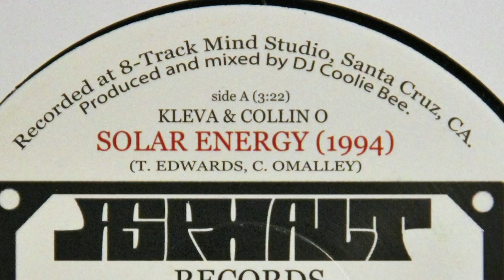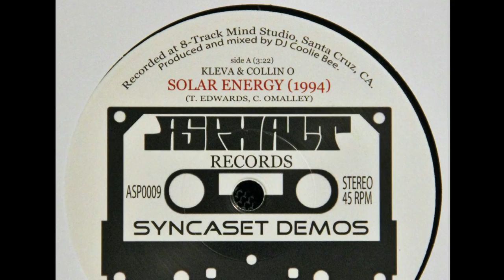SYNCASET DEMOS - ASP0009 (promo 1)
http;// “Syncaset Demos” is a compilation of tracks made with various artists back in the early days of Asphalt Records.
The first single is available on 7” vinyl including the following tracks.
“SOLAR ENERGY” by Kleva & Collin O and “CALIFORNIA CRIPPLE” by Quin & DJ Coolie Bee.